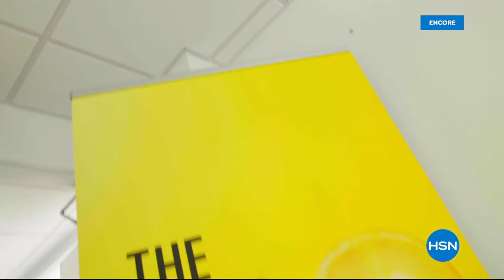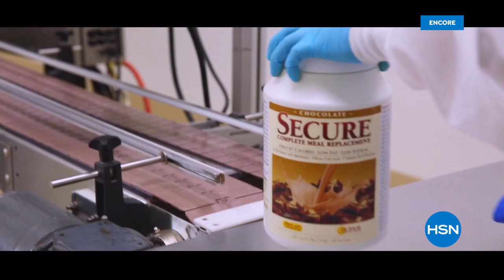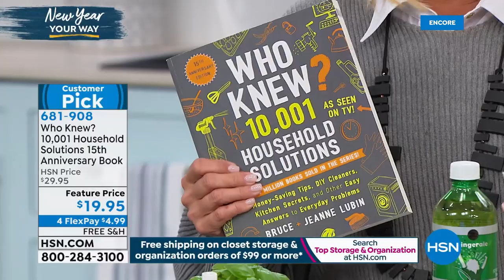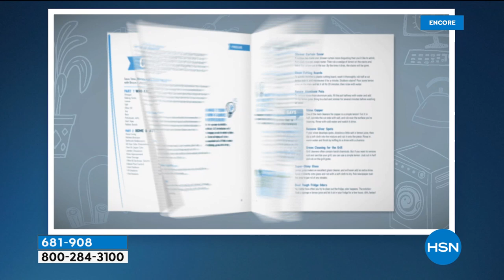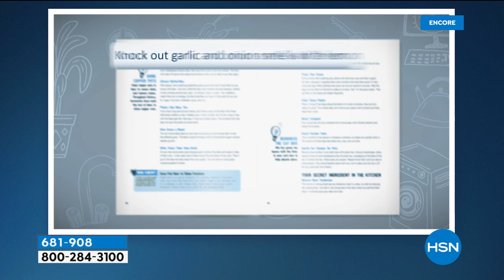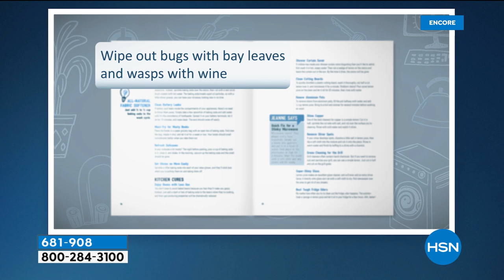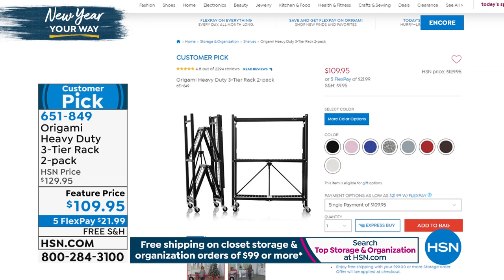HSN | Storage & Organization featuring Origami 01.14.2020 - 03 AM